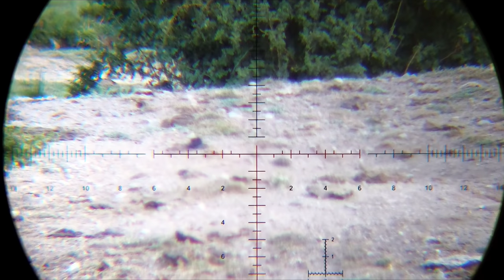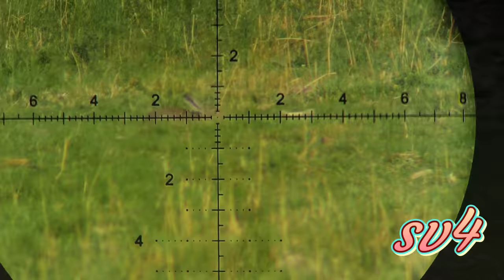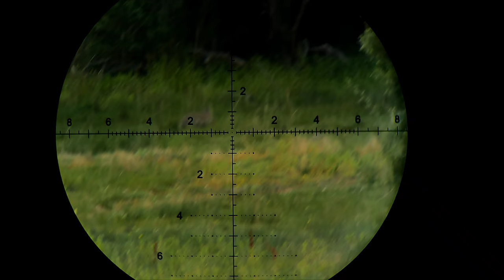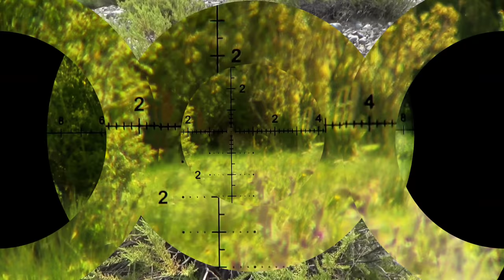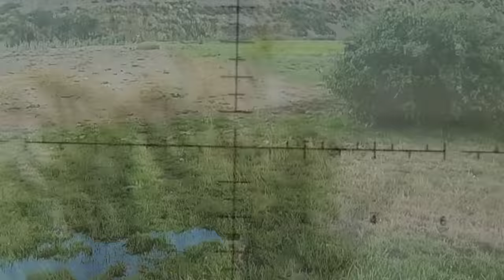Caceria de conejos de dia a larga distancia con el amigó alvaro de sidevisión y amigós con pcp